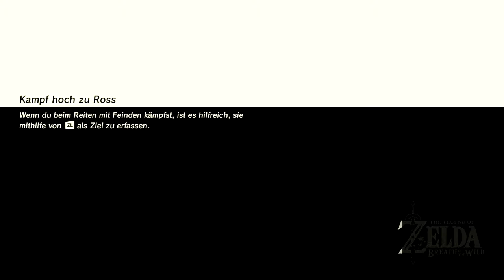Zeldas Tagebücher in Schloss Hyrule - The Legend of Zelda Breath of the Wild Part 110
📌Let' s Play The Legend of Zelda: Breath of the Wild Part 110: Zeldas Tagebücher in Schloss Hyrule
 (Deutsch/German;1080p@60FPS; 100%, Noni)
📌Noch mehr von mir?
Sozial Media :
Instagramm: freshynoni
Youtube: Noni (einfach auf den channel drauf)
Wenn dir das Video gefällt, dann lass doch ein Abo/ Like da und teile das Video auf Twitter oder mit deinen Freunden. Würde mich echt freuen und hilft mir enorm weiter. Außerdem weiß ich dann, von was ihr mehr wollt. Also danke schonmal im vorraus und noch viel Spaß mit dem Video und auf meinem Kanal ;D
📌Informationen zu dieser Folge:
Wir starten in Schloss Hyrule mit der Erkundung. Dort finden wir den Übungsplatz sowie Zeldas Zimmer -und Labor. Dort finden wir jeweils Tagebücher, in denen wir etwas mehr über die Geschichte Hyrules und sie erfahren.
📌Allgemeine Informationen zum Spiel:
Es ist das größte Nintendo Projekt aller Zeiten. Es ist eines der größten Spiele aller Zeiten. Es ist eines der besten Spiele aller Zeiten. Doch der Weg war kein leichter. Während eines Video Streams im Jahre 2013 erstmals als neues Zelda für Wii U mit neu eingeschlagenen Wegen und Releasetermin "2015" angekündigt und auf der E3 2014 zum ersten Mal gezeigt, machte der neue Eintrag der "The Legend of Zelda"-Reihe, erfunden von Nintendos Mastermind Shigeru Miyamoto und schon seit geraumer Zeit produziert von Eiji Aounuma so einiges durch. Mehrmals verschoben, Nintendos kompletter E3 2016 gewidmet und als "The Legend of Zelda Breath of the Wild" enthüllt, zwischenzeitlich auch zum Launch der Nachfolgekonsole "Nintendo Switch" am 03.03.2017 angekündigt und während der GameAwards immer mal wieder ins Rampenlicht gerückt, mussten Fans 5 Jahre nach "Zelda Skyward Sword" auf ein neues 3D-Zelda warten. Dafür bekamen sie eine riesige Open World, die so einiges zu bieten hat. In diesem Spiel hat man ein Ziel vor Augen, Die 4 Titanen VAH RUTAH, VAH RUDANIA, VAH NABORIS, VAH MEDOH zu besämpftigen und anschließend Ganon zu besiegen. Jedoch gibt es auf dieser rießigen Spielwelt so viel zu entdecken, dass man leicht vom Weg abkommt und sich die Gebiete genauer anschaut. Nintendo hat durch die Einführung der sogenannten Krogs einen Weg gefunden, jedem Spieler die Erkundung Schmackhaft zu gestalten (900 Krogs). Doch nicht nur die Krogs binden den Spieler an die Spielwelt, sondern auch die 120 Schreine, die immer kleine und innovative Rätsel beinhalten. Außerdem gibt es Easter Eggs zu vorherigen Spielen der Zelda Reihe, wie die Hylia Brücke aus Twilight Princess oder die Lon Lon Farm aus Ocarina of Time was den erfahrenen Spielern nochmal mehr Anreiz gibt, Hyrule genauer zu untersuchen. Außerdem wird The Legend of Zelda: Breath of the Wild durch diverse Elemente wie eine Sprachausgabe, die offene Welt, Freiheit, Suvival Elemente und der realistischen Weise als eines der besten Games überhaupt oder zumindest eines, das mithält mit "Ocarina of Time" dargestellt.
📌Weitere Daten:
-Titel: The Legend of Zelda Breath of the Wild
-Entwickler: Nintendo EPD
-Publisher: Nintendo
-Systeme: Nintendo Switch/ Nintendo Wii U
-Genre: Open World , Action Adventure
-Erscheinungsdatum: 3.März 2017
-Altersfreigabe: 12 Jahre
-Metascore: 97%